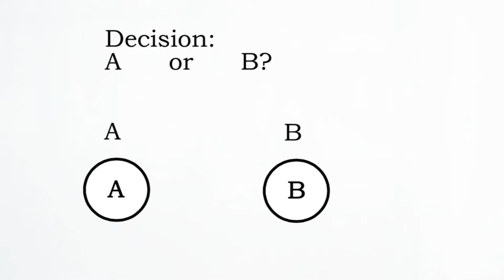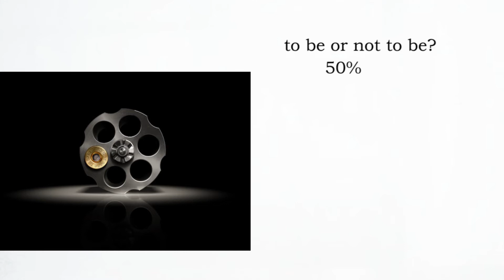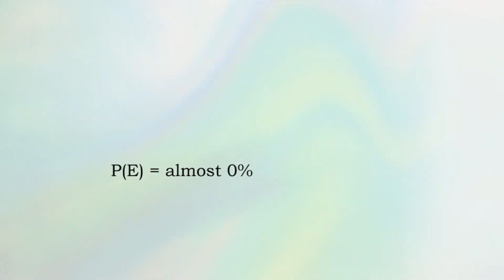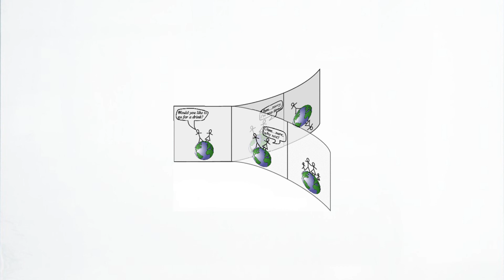Quantum Suicide: How to become Immortal // Physics and Mathematics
Hello and welcome to Impera Project.
A project built on a dream.
Today we present you a small video which has less philosophy and more
a combination of mathematics and physics. Today we present you the abstract theory of Quantum Suicide.

Alien Manifestation (NieR: Automata OST)